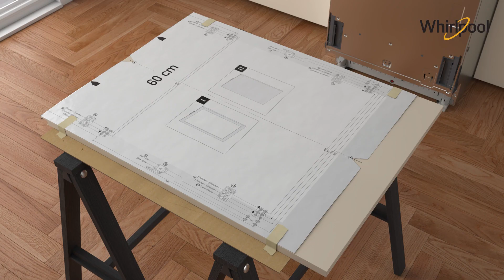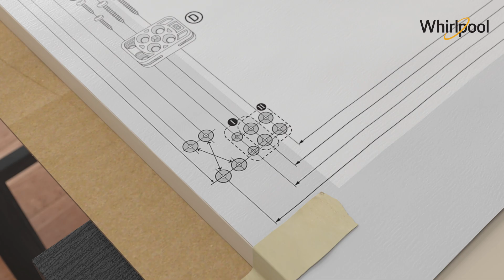Installing video of W8IHT58T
W8IHT58T paigaldamine.